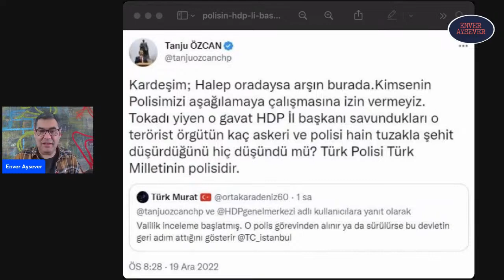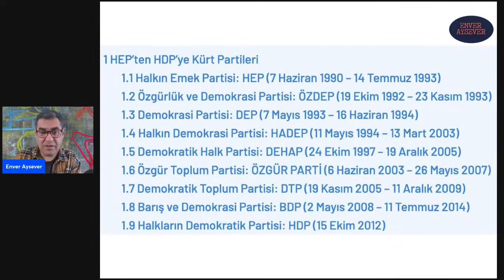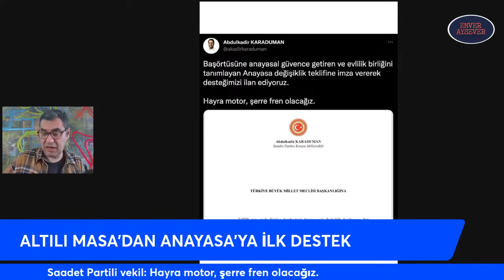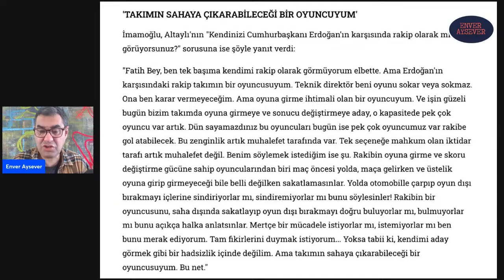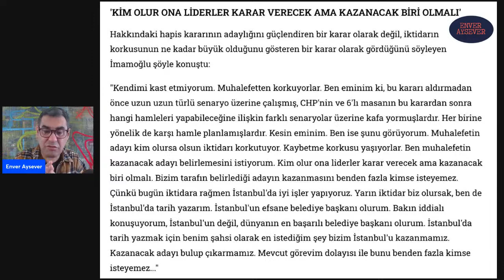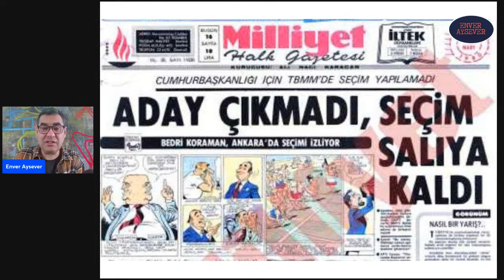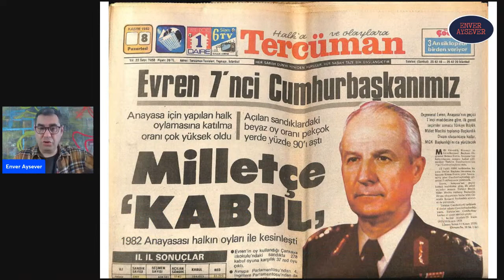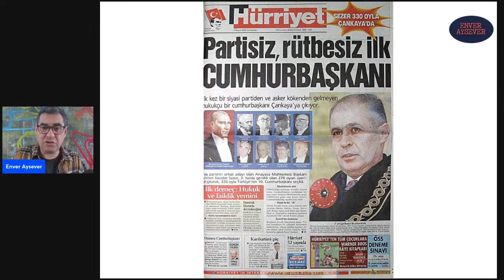İmamoğlu Fatih Altaylı'ya konuştu- Enver Aysever Ayrıntılar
Fakir fukaraya vermek bereket getirir!